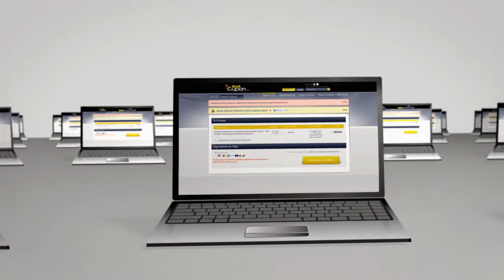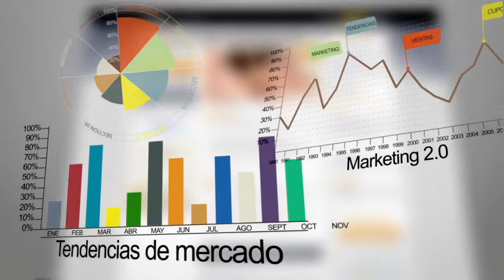BestCupon - Comercios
Producción integral.